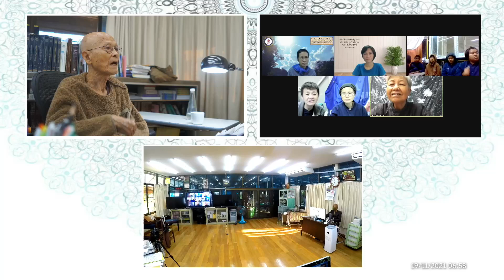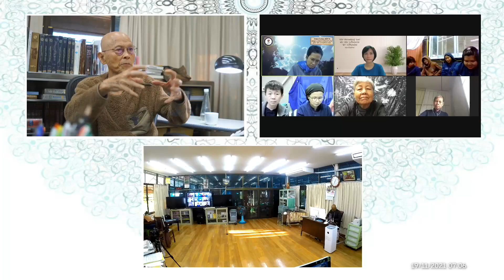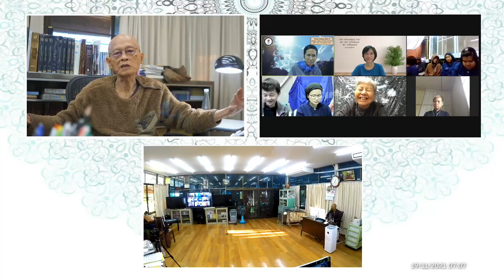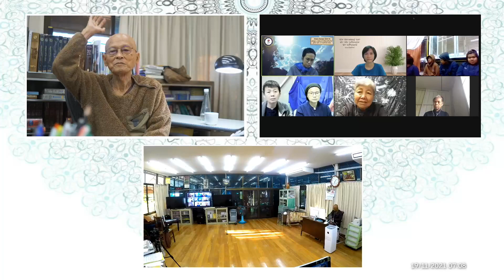641119 ความมี กับ ความไม่มี ในมหาจักรวาล ขึ้นอยู่กับอะไร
641119 ความมี กับ ความไม่มี ในมหาจักรวาล ขึ้นอยู่กับอะไร